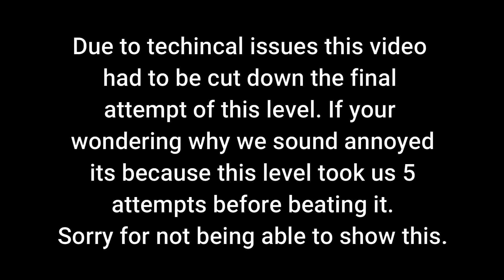The Co-Op Experiment: Streets Of Rage 4 Part 11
Time to board the plane to fly to the enemies base, but first its time to knock a few bad guys out.